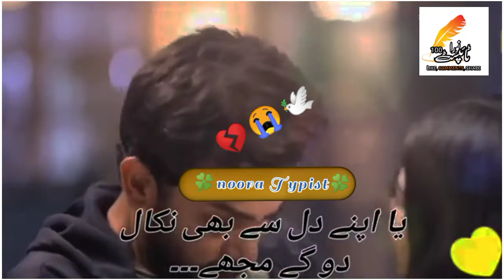tuhare dil se b nikal jao gi. drama sccene.subscribe my channel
میرا یوٹیوب چینل سبسکرائب کریں. اور سپورٹ کریں ویڈیو لائک شئیر اور اچھے اچھے کمینٹ کریں❤️